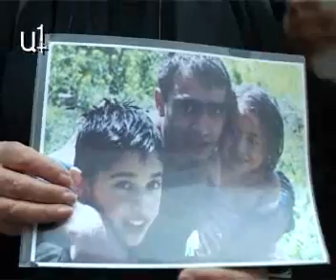«Որդիս ինքնասպան չի եղել»